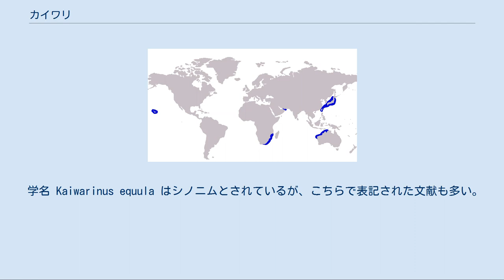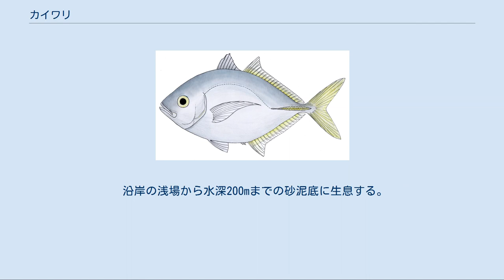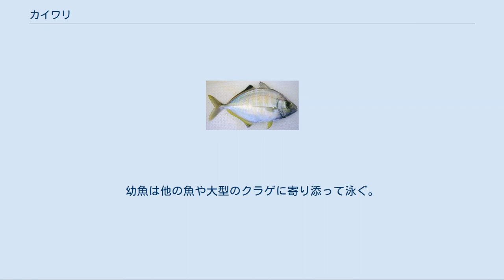カイワリ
インド太平洋の熱帯・温帯海域から南東太平洋のイースター島沿岸、大西洋のアフリカ南西部沿岸まで分布する。
日本近海では、太平洋側で宮城県、日本海側で能登半島以南に分布する。
 カイワリ（貝割） カイワリ（貝割） カイワリ（貝割）は、時々、釣り師によって釣られる。
 カイワリ（貝割、学名 Carangoides equula ）は、スズキ目アジ科に属する海水魚の一種。
インド太平洋の暖海域に分布するアジで、食用に漁獲される。
 日本での地方名はヒラアジ（石川・関西・福岡・長崎）、シマアジ（京都・和歌山・愛媛）、メッキ（和歌山・長崎）、オキアジ（鳥取）等があるが、本種だけでなく類似種との混称で呼ばれる場合が多い。
また鳥取の「オキアジ」はこれを標準和名とする別種のアジがいる。
 学名 Kaiwarinus equula はシノニムとされているが、こちらで表記された文献も多い。
 全長は20-30cmほどで、大型個体は40cm前後に達する。
アジ類としては小型から中型の部類である。
体高が高くて側扁し、全体の形は菱形、または楕円形である。
第二背鰭と尻鰭に幅広い黒褐色の縦帯が1本あり、鰭の先端は白く縁取られる。
体側を走る側線のカーブは大きく、第二背鰭の第15軟条下から直走する。
直走部の稜鱗は他のアジ類と同様に上下にやや広く発達する。
幼魚期には体側に6本の暗褐色の横帯があるが、成長すると消失し、背中は青色、体側から腹はほぼ一様な銀灰色になる。
また口内には寄生性の等脚類シマアジノエが寄生していることが多い。
 シマアジ、ギンガメアジ、カッポレ等の小型個体と混同されがちだが、本種は1mに迫るほどの大型にはならないこと、第二背鰭と臀鰭に縦帯があること、鰓蓋後縁上部に黒色斑紋が無いこと、側線の直走部が短いこと等で区別できる。
 沿岸の浅場から水深200mまでの砂泥底に生息する。
食性は肉食性で、海底の多毛類や小型甲殻類等を砂泥ごと漏斗状の口で吸い込んで捕食する。
遊泳する小魚等の小動物も捕食する。
 日本近海での産卵期は9-11月で、分離浮遊卵を産卵する。
幼魚は他の魚や大型のクラゲに寄り添って泳ぐ。
 日本近海では釣り、定置網、底引き網等の沿岸漁業で漁獲される。
身は締まっているが脂も乗っており、刺身、煮魚、焼き魚、唐揚げ等様々な料理で食べられる。
人や地域によってはシマアジに匹敵するほど美味とされることもある。
大型のものは高級魚として、小型のものは惣菜魚として扱われる。